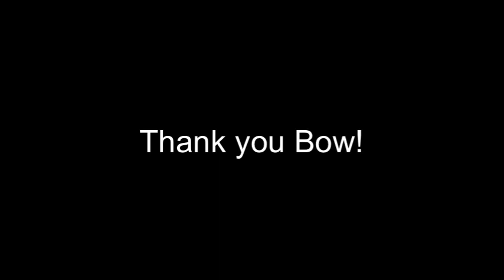Day 21: Guest Colorist Calendar 2021: Bow Martin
Welcome to December 21 and a New beautiful Guest Video - today a Beautifully colored bird, by the great Colorist Bow Martin (@raynbowsend on Instagram)

The illustration is a download from Etsy, from the account ”Favoreads pics” and it’s colored with Polychromos colored pencils.

As the paper was a bit greyish he tested to use White charcoal to make it Whiter in the beginning (if you are as curious as me and wonders about it).